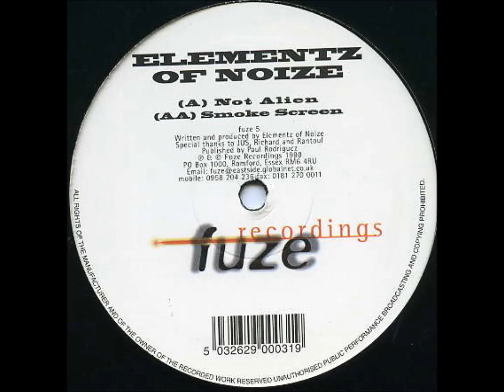Elementz of Noize - Smoke Screen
Fuze Recordings (fuze 5)
1998